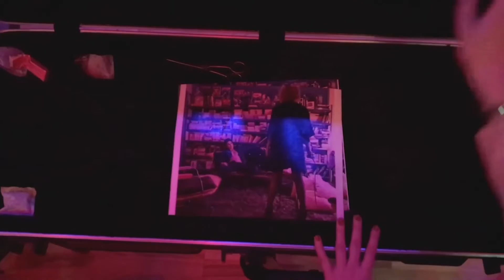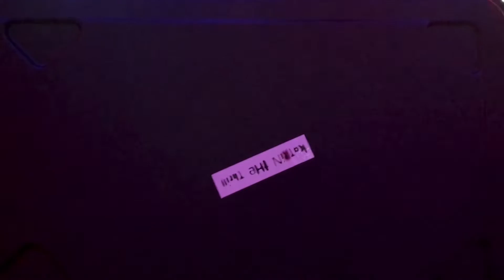Για Μια Ζωή - Ero Seagull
Κομμάτι το οποίο είναι στο soundtrack του επεισοδίου Λεσβιακές Ιστορίες: LITSARA USB
Το επεισόδιο απέσπασε το βραβείο του κοινού στο Outview Film Festival 2018

Ps. If you want to download the file go to my profile on SoundCloud:

Ελληνική διασκευή του «Da Mogu » by @EminaJahovicOfficial